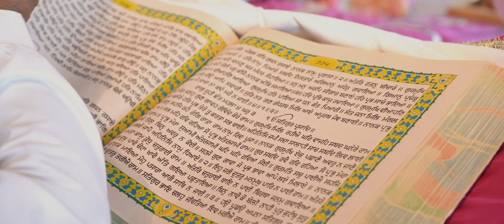WEDDING HIGHLIGHT | JOTI + KARIN | TORONTO | LUCID FILMS INC | CANADA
"Emotion constitutes the genuine essence of a wedding video," a principle fervently upheld by us at Lucid Films. Our foremost commitment revolves around spotlighting Families and Friends. Our perspective on wedding videography revolves around the concept of bearing witness to your cherished memories and encapsulating them in their unadulterated form, destined to withstand the trials of time. Situated in Toronto, Canada, over the course of the last two decades, we have immortalized weddings spanning diverse cultures such as Sikh, Hindu, Muslim, Christian, and Catholic. This extensive exposure has granted us invaluable insights into the preferences of our clients.